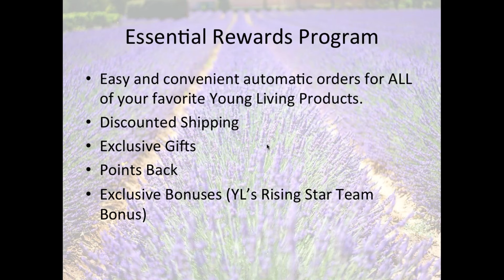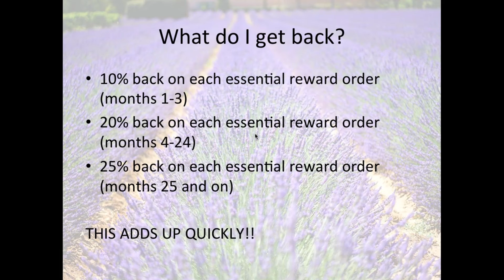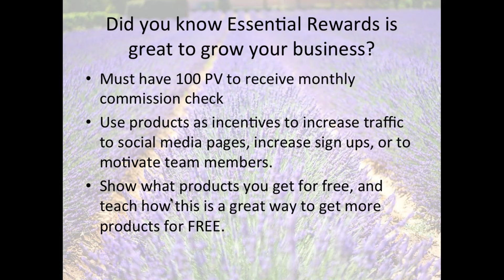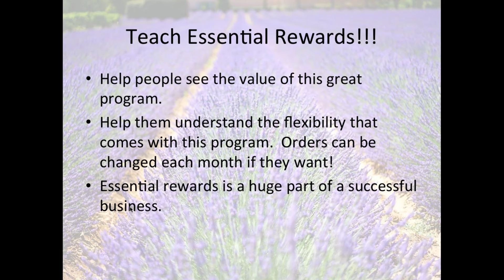How Can Essential Rewards Help Me Grow My Business?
This program is AMAZING!  Use it to help grow your business, and to be a success.